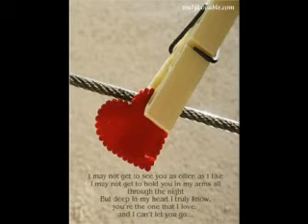Brahvi Sad sad song of Naeem Akhtar (Dar guzar kev ara khataye na) by Sana jan.